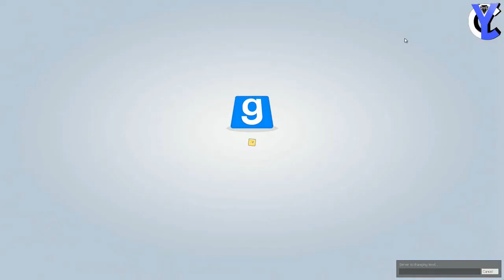Let's Play Garry's Mod - Murder mit Onearly & Butti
✪ Bewerten nicht vergessen. ツ

🔹 Stream Deck
🔹 Für Aufnahmen
🔹 USB Hub

Die "amzn.to" - Links hängen mit dem Partnerprogramm von Amazon zusammen. Sie dienen dem potentiellen Käufer als Orientierung und verweisen explizit auf bestimmte Produkte. Sofern diese Links genutzt werden, kann im Falle einer Kaufentscheidung eine Provision ausgeschüttet werden.

Wer mich also unterstützen will, kann über einen dieser Links kaufen. Es fallen natürlich keine weiteren Kosten an, wenn ihr über meine Links bestellt :)